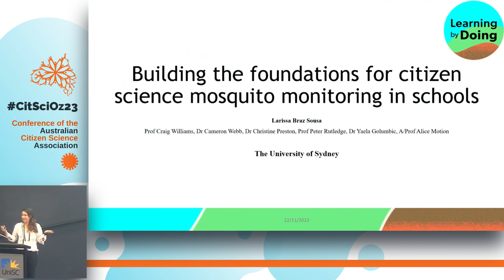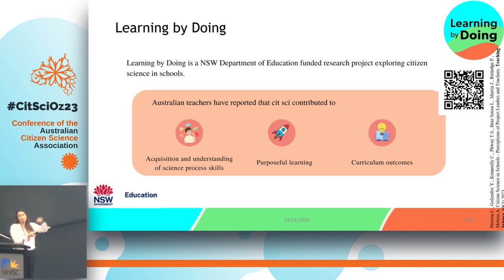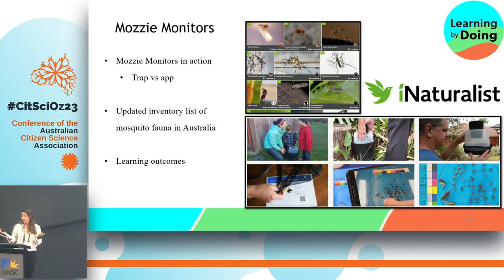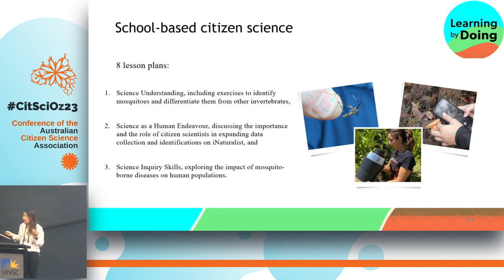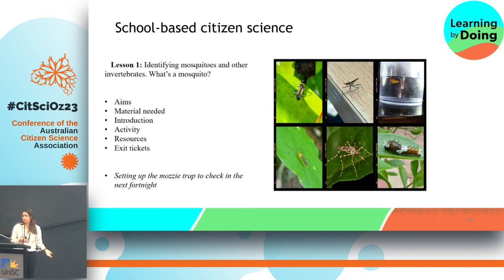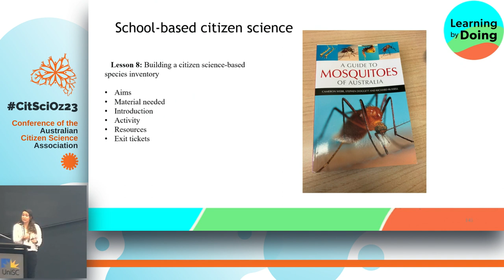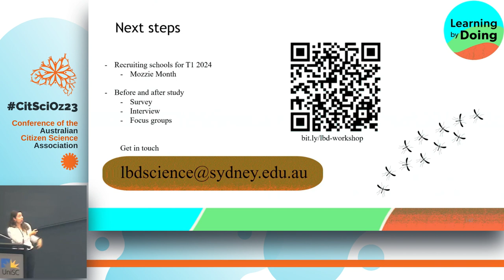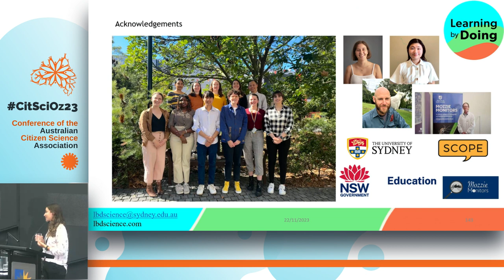CitSciOz23: Citizen Science Mosquito Monitoring in Schools - Larissa Braz Sousa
Building the Foundations for Citizen Science Mosquito Monitoring in Schools

Authors: Larissa Braz Sousa (1 & Presenter) , Craig Williams (2,3), Cameron Webb (4,5), Christine Preston (6), Peter Rutledge (1), Yaela Golumbic (7), Alice Motion (1,8)

1 School of Chemistry, The University of Sydney, Camperdown, NSW 2006, Australia
2 UniSA: STEM, University of South Australia, Adelaide, SA
3 Australian Centre for Precision Health, University of South Australia, Adelaide, SA
4 Medical Entomology, NSW Health Pathology, Westmead, NSW
5 University of Sydney and Marie Bashir Institute, Westmead NSW
6 Sydney School of Education and Social Work, The University of Sydney, Camperdown,
7 The Steinhardt Museum of Natural History, Tel Aviv University, Tel Aviv, Israel
8 Charles Perkins Centre Citizen Science Node, The University of Sydney, Camperdown,

School-based citizen science provides a powerful opportunity to democratise science by enabling every member of the next generation to participate in authentic research while learning. However, to date, there has not been a broad or formalised uptake of citizen science in Australian schools. Our team is currently leading the NSW Department of Education-funded Learning By Doing project at the University of Sydney and exploring ways to support teachers to integrate citizen science into the classroom. Here, we share insights into the development of curriculum-aligned lesson plans for the national citizen science mosquito monitoring program, Mozzie Monitors.

Mozzie Monitors has been running since 2018, by the University of South Australia team, and involves either the use of a mosquito trap or the online citizen science platform iNaturalist. In order to align Mozzie Monitors to the curriculum, we used the Year 5 syllabus descriptions, including life cycles, adaptations of living things, and geographic scales. We designed eight lesson plans aligned to curriculum content that focus on
1) Science Understanding, including exercises to identify mosquitoes and differentiate them from other invertebrates,
2) Science as a Human Endeavour, discussing the importance and the role of citizen scientists in expanding data collection and identifications on iNaturalist, and
3) Science Inquiry Skills, exploring the impact of mosquito-borne diseases on human populations.

Finally, the lesson plans propose some deliverables aligned with the Year 5 Achievement Standards. These include designing a species inventory list for the local mosquito fauna and its association with the risk of local mosquito-borne disease outbreaks. Our associated citizen science workshop will be piloted in NSW public schools during term 4, 2023.